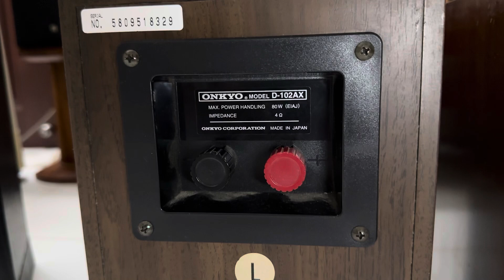Loa Tannoy 605 giảm giá 300k, loa Onkyo D-102ax bas 1,4t giá cũng giảm theo, hàng bãi nguyên zin,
Thảo audio bình dân